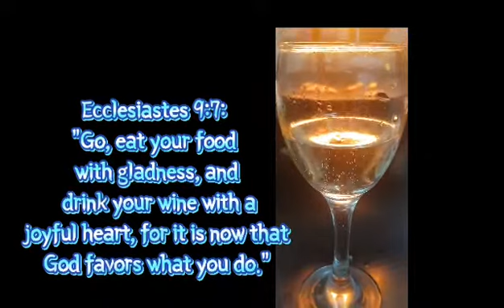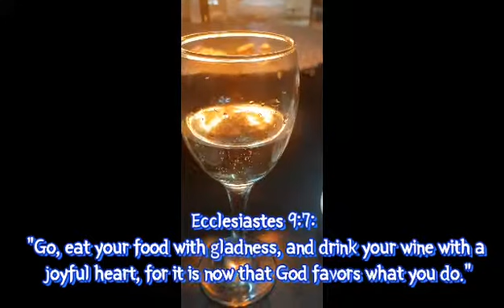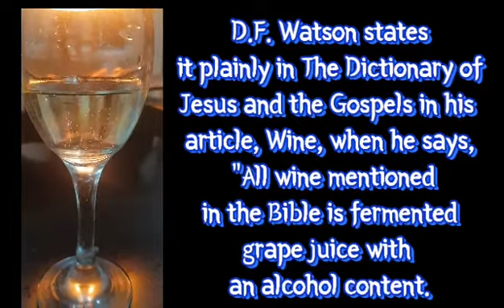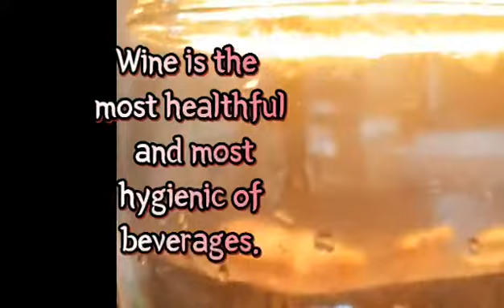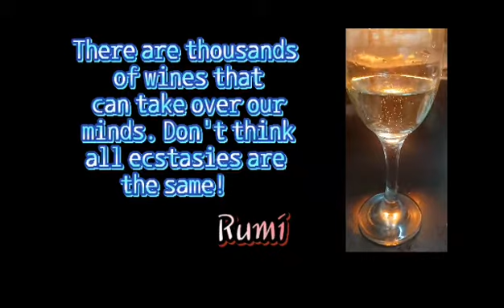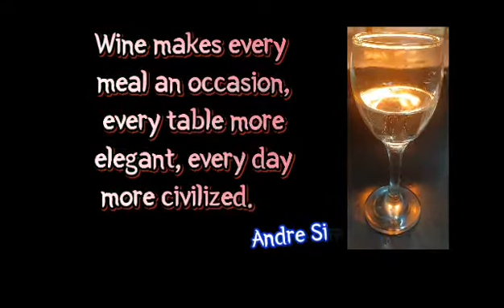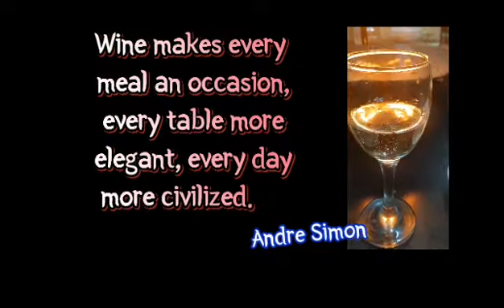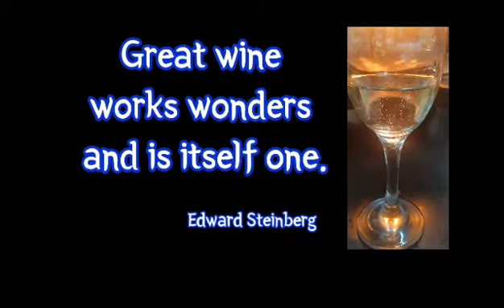WINE FOR HEALTH...DRINK MODERATELY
According to Google, moderation means ingesting no more than two drinks per day for men and one drink per day for women. One drink is defined as 12 ounces of beer, 5 ounces of wine, or 1 1/2 ounces of distilled liquor.

I drink wine during dinner with my husband at home once a month.